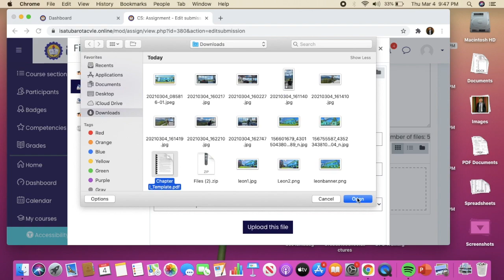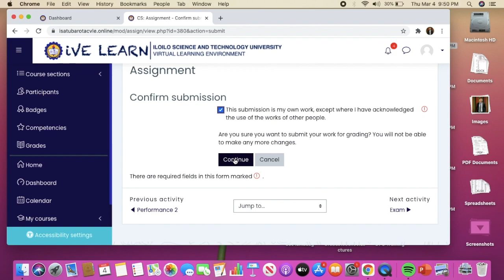HOW TO SUBMIT MULTIPLE FILES, ASSIGNMENT OR ACTIVITY IN MOODLE | Moodle Tutorials Tips and Tricks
Thi MOODLE TUTORIALS is a student's guide on how to Submit Multiple Files, Assignment or Activity in Moodle using the Moodle Application. This video provides tips and tricks to become a MOODLE Legend.

1. Getting Started with the Moodle Mobile Apps | A Tutorial on how to use the MOODLE Mobile App
11. How to revert student's submission if the student wants to make changes to the submitted activity
15. HOW TO DOWNLOAD THE COURSE IN MOODLE AND ACCESS OFFLINE USING THE MOODLE APPS | Moodle Tutorials